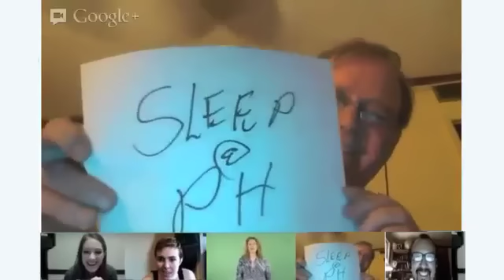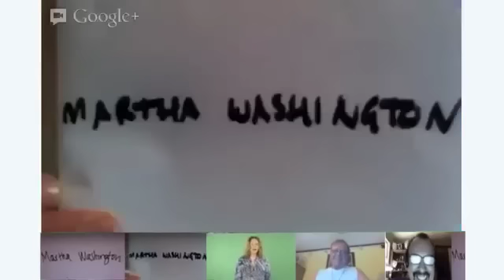Older Gay Men vs. Young Lesbians - The Spousal Equivalent Game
Gay couple Don and Robert battle young lesbian couple Emily and Liz to see who knows more about their partner!

Judy Gold hosts The Spousal Equivalent Game, the "married" couples gameshow that doesn't discriminate against heterosexuals or those who are unnatural, immoral, and wicked in the eyes of God. Only on Gwist...